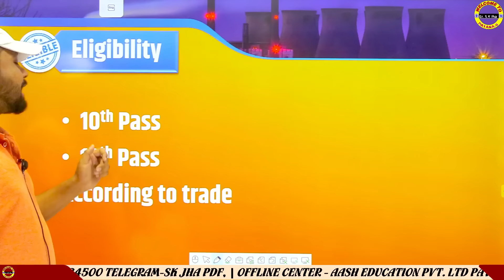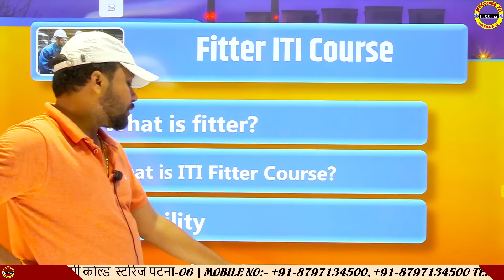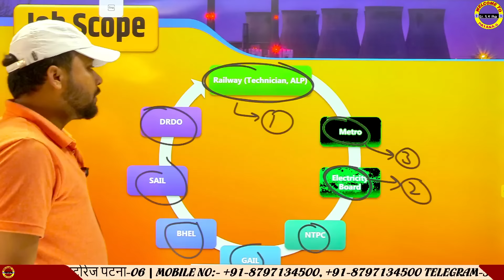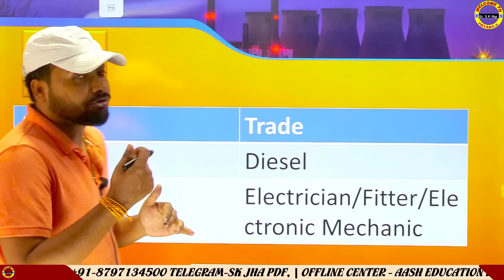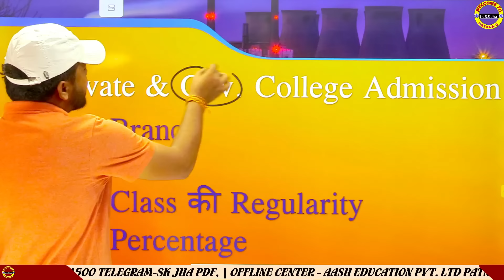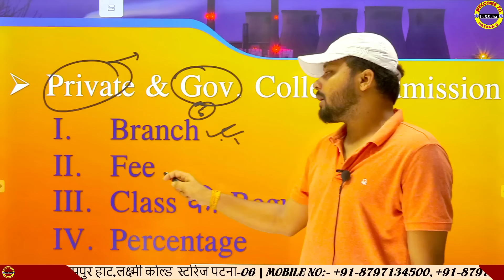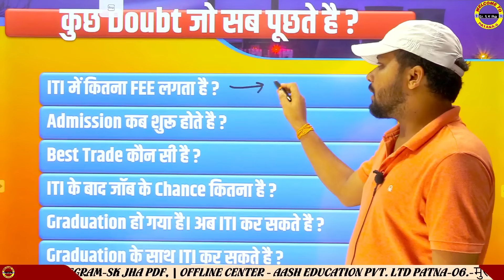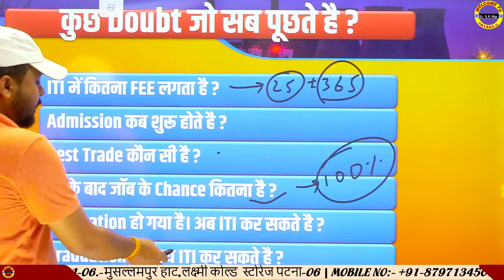ITI करना क्यों हैं जरूरी समझे ITI से related पूरी जानकारी By. Er S.k jha@SK_Jha_Sir